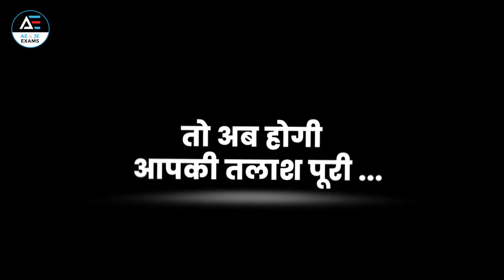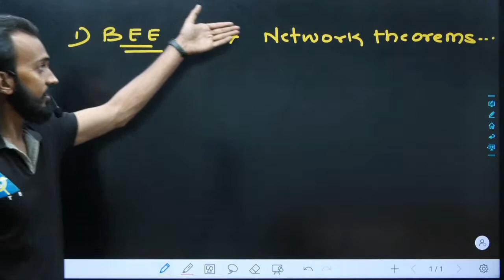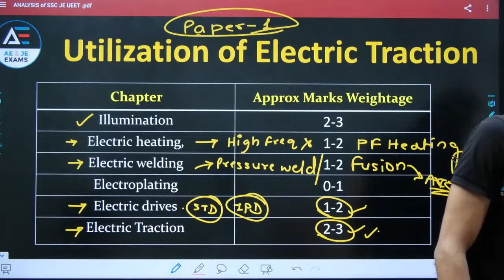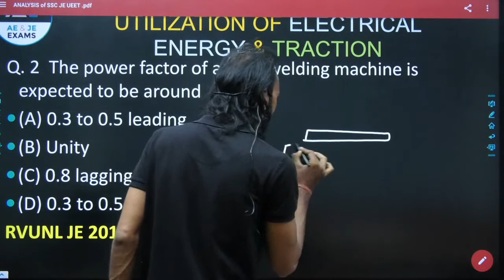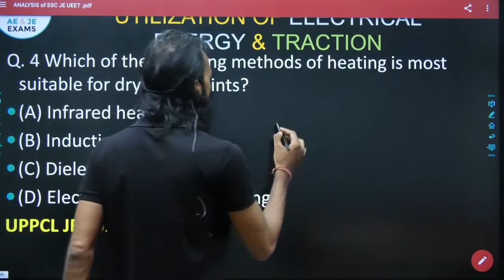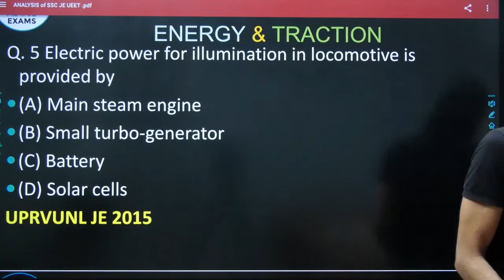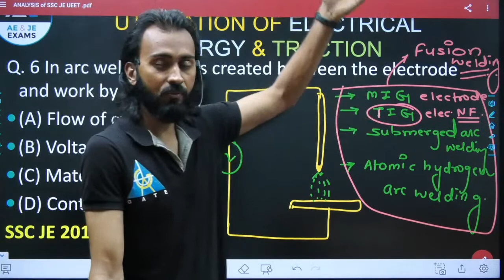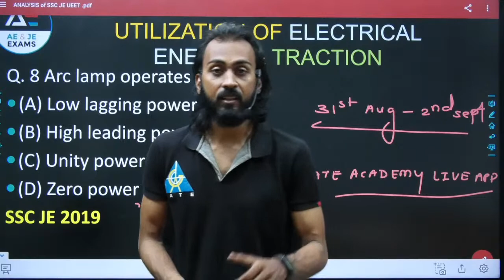UEET Content & Syllabus Detail | SSC JE शुद्ध बैच | By Ranjan sir | Live Only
Call Support
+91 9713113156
WhatsApp Support
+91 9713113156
E-Mail Support
[10 am to 7pm]
Our Social handles are as follows –